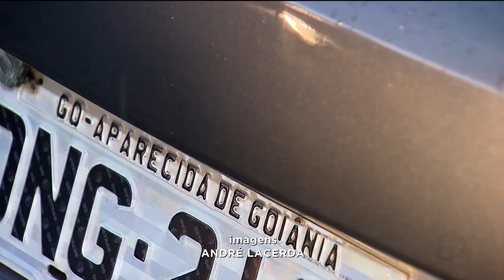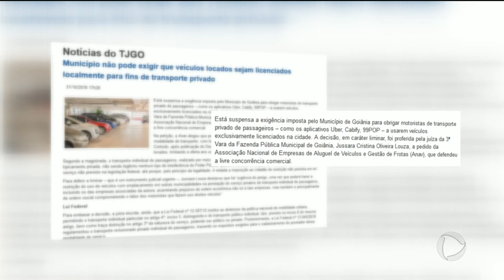Aplicativos: carros não licenciados em Goiânia vão poder rodar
A justiça derrubou, em caráter liminar, um decreto da prefeitura de Goiânia que exigia que todos os carros de motoristas de aplicativo tivessem placas da capital. O decreto municipal exigia que os motoristas de aplicativo com placas de Aparecida, Senador Canedo e demais cidades do entorno ficassem impedidos de pegar passageiros em Goiânia.